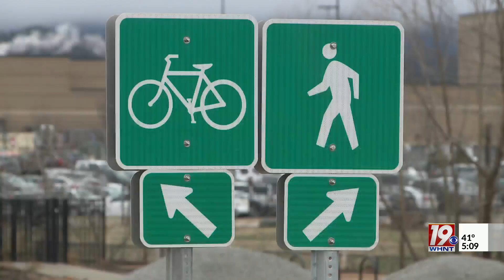Multi-Use Sports Fields Coming to Hays Farm Sports Park (News 19 at 5:00)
Athletes of all-ages will soon have some new athletic fields to practice on here in North Alabama.